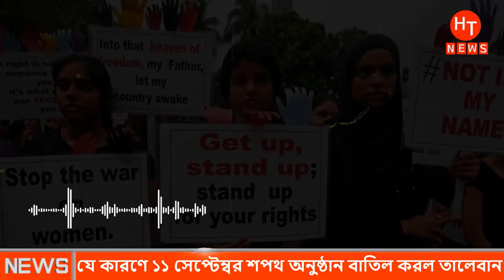যে কারণে বন্ধ করে দিলো তা'লেবানের শপথ অনুষ্ঠান। আফগানিস্তানের আজকের খবর | Afghanistan news Bangla